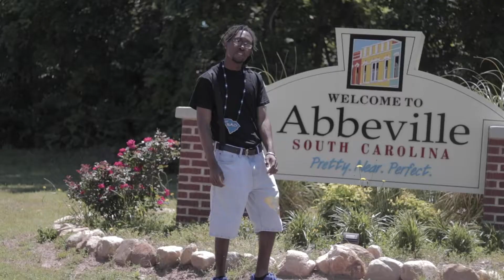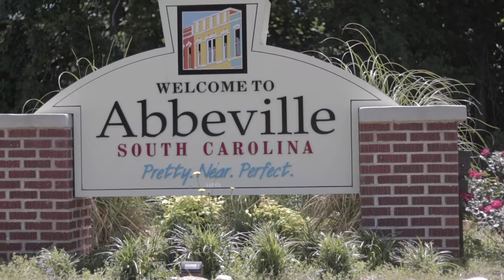Where Im From- TruMuzik ( OFFICIAL VIDEO ) Dir by @youngejdix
Where im from - TruMuzik
Shot by Easyshots @youngejdix